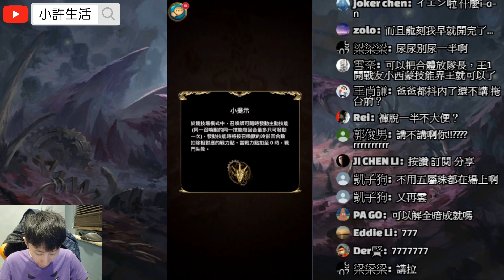神魔之塔｜小西蒙『輕鬆零石！』跟著打就過！誰說天元過不了！魂石封印 ‧ 薛丁格｜我為世界 地獄級｜魂石的無窮可能｜小許